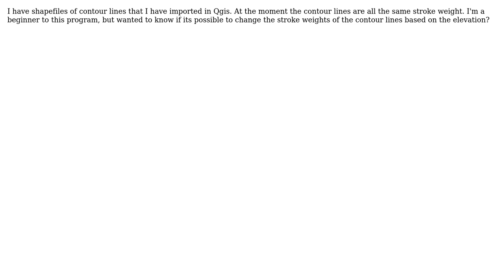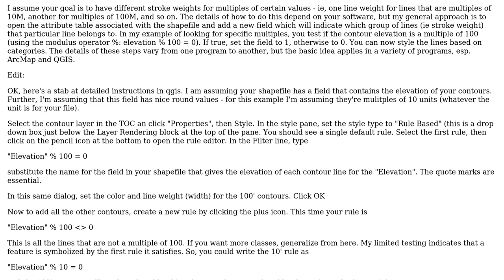GIS: Change contour line stroke weight based on elevation?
With thanks & praise to God, and with thanks to the many people who have made this project possible! | Content (except music & images) licensed under CC BY-SA | Music | Images & others | With thanks to user Matt Jones user Llaves user Devdatta Tengshe and the Stack Exchange Network Trademarks are property of their respective owners. You are responsible for your own actions.